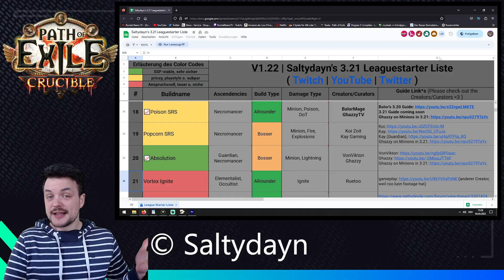[3.21] Starter-Builds, die ich nicht aufm Schirm hatte | Path of Exile CRUCIBLE | Deutsch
00:00 Intro
01:19 Armageddon Brand von jungroan
03:42 Rain of Arrows von Fuzzy Duckzy
05:06 Holy Relic von CaptainLance9
06:46 Feuerball von mir

Mein Dosenöffner

Vielen Dank!